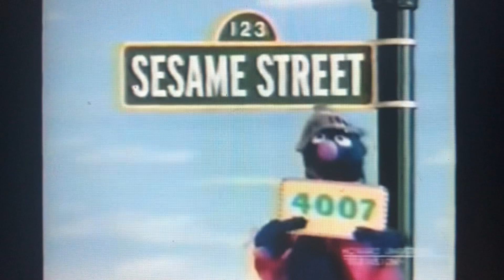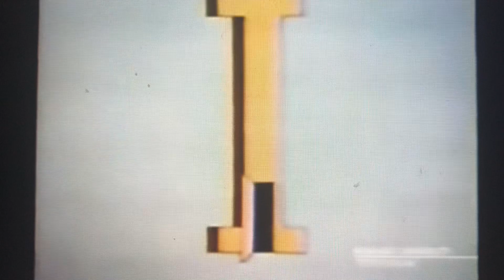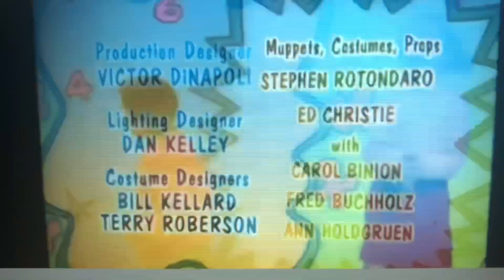Sesame Street 4007 YouTube Half Hour Edit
Missing Segments
19 Pigs Cartoon
Kids Mural Painting 19
Big Bird What's Your Favorite Food Film
Journey To Ernie
Wanda The Word Fairy Market
Wegman's Dogs Cook Popcorn
Hero Guy Big Hand
You've Got A Letter I
The Spanish Word Of The Day Flor
Elmo's World Sleep The Full Version I instead used the HD RE Edit